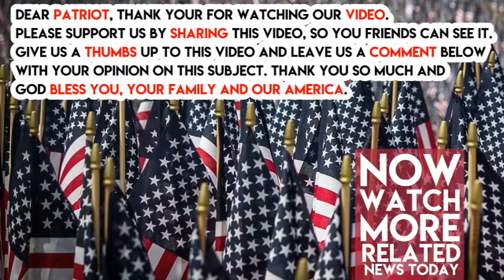Everybody Noticed the Insane Thing Someone Just BLEW UP in Front of the White House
Yesterday the entire United States of America stood in shock as somebody was able to successfully blow something up in front of the White House.

Despite the WH being empty, a construction crew was still hard at work. Imagine their shock when they looked out at the lawn and saw…
Somebody blew up a giant, inflatable Trump-Chicken right outside the White House.

Nobody is certain where the 23-foot tall chicken came from or exactly what it represents. Was it an anti-Trump message or simply someone with too much free time?

A similar chicken had been seen at a Tax Day protest event because, you know, liberals protest everything.

Still, many concerned voices on Social Media suggested that Secret Service should have removed it from the National Mall in case it was filled with “poison gas” or something. Now, to be fair, it would be VERY hard to perform a gas attack with that little gas outdoors.

Do you think Liberals are doing a good job protesting Trump? Honestly, if this is what they are doing now, it’s a big step up from burning buildings and blocking interstates. Either way, it’s a ridiculous looking chicken. Share this out if you think Trump deserves more respect!